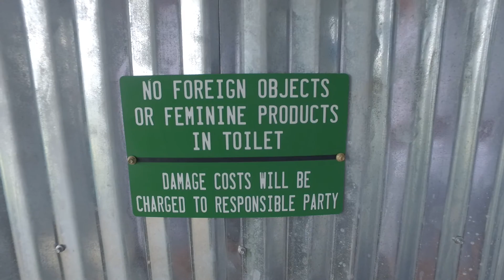The Party Piranha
More about the boat and the amenities. The Party Piranha is located on Lake Conroe in Willis, Texas. Why did we name the boat "The Party Piranha" Lake Conroe Party Barge rental? Well it's simple, we think he's cute--NO--not really. We wanted a fish of some kind, sharks are taken, bass, well they have their own fishing tournament; so what's left but the good ole piranha.

So when you eat, have a lot of friends over, and just wanna have fun - The Party Piranha is the guy to help you make sure the party is done right!
Jim and Vicki are both from Wyoming. Wyoming gets REALLY cold, windy and snowy with very few days of summer. So Lake Conroe Texas-here we come!

Jim has been an electrician all his life but really enjoys the outdoors. He loves being on the water, but more than that he loves helping people have fun. The kids (2 girls) are grown and doing their own thing, so Jim wanted to do something fun and exciting for his "semi-retirement". The Party Piranha is it! The name - actually he picked it just because it sounds cool.

Vicki, well, she's worked many years in different types of offices anywhere from a receptionist to accountant (she loves numbers). She likes the water too, but enjoys more than ever organizing, setting up and scheduling - so - she's the "office gal" and "the bookkeeper", and the . . . .• Track Info:

Title: Buddha
Artist: Kontekst
Genre: Hip Hop & Rap
Mood: Bright